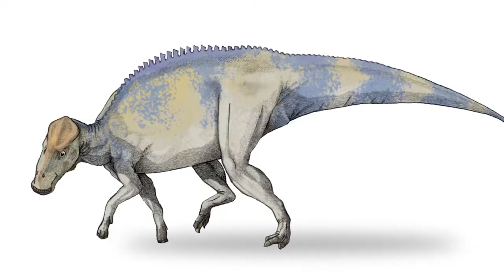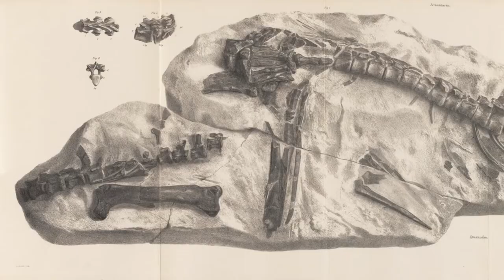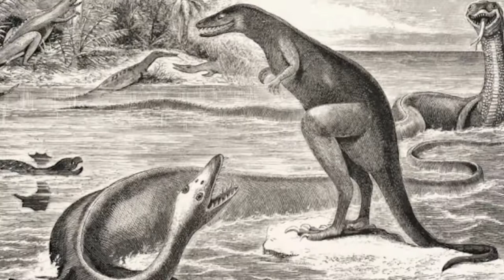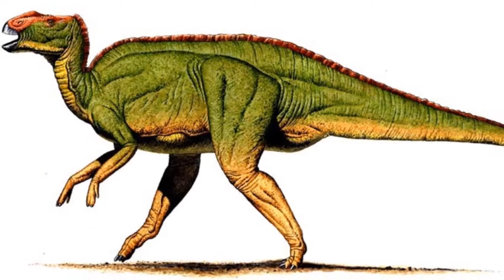Most Amazing Fossil Discoveries Ever Found in America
From bird-like dinosaurs with massive feathered wings to shark-like ones with massive teeth. And from the Maiasaura that was made popular in Jurassic Park to the fear-inducing Megalosaurus, there have been some remarkable and truly amazing fossil discoveries found in America.